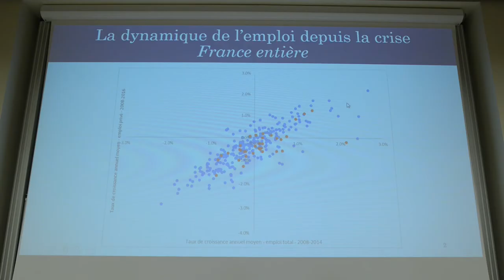Conférence/Débat : La vienne, à l'heure de la reprise économique ?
Conférence/Débat du 4/12/2017 : "La Vienne, à l'heure de la reprise économique ?", animée par Olivier Coussi enseignant-chercheur à l'IAE de Poitiers.
Avec Catherine Lathus, chef d'entreprise, Olivier Bouba-Oulga, économiste et Sacha Houlié, vice-président de l'Assemblée Nationale.